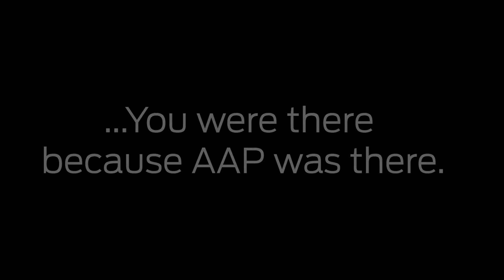Australia is a proud sporting nation and AAP is on the sidelines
Australian Associated Press provides independent, trusted, accurate and consistent articles and photography from across the nation, including in-depth sports coverage.